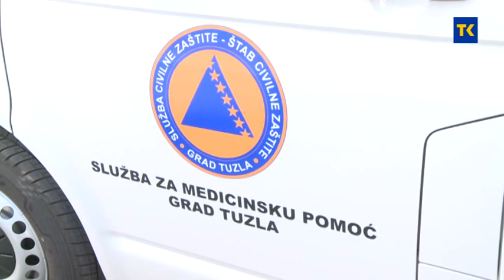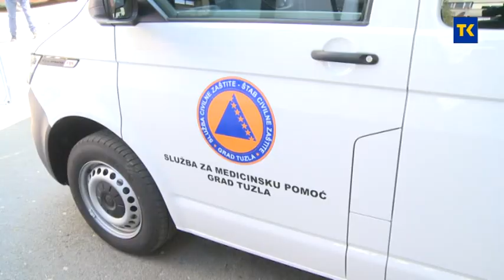DONACIJA DOMU ZDRAVLJA TUZLA 28 4 2020